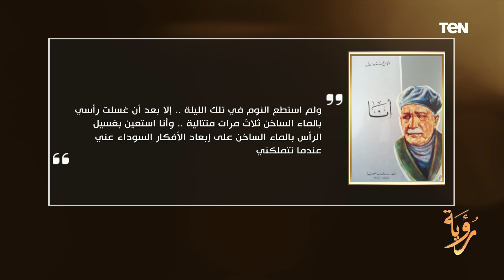طريقنا نحو مستقبل أفضل.. حسام الغمري يشجع على ضرورة القراءة المستمرة وتنمية المعرفة لمواجهة التحديات